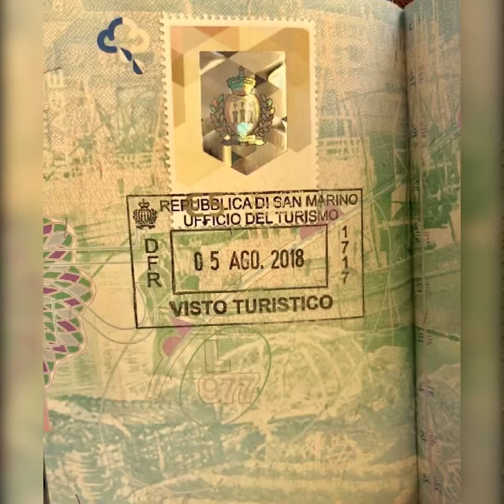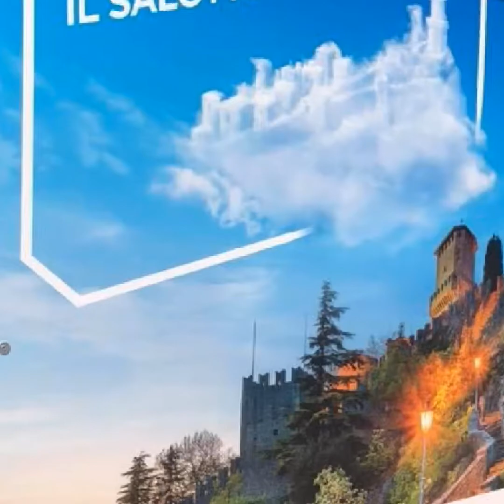San Marino🇸🇲Holiday 2018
...San Marino is one of the smallest countries in the world.. a mountainous microstate surrounded by north-central Italy..Among the world’s oldest republics..it retains much of its historic architecture..On the slopes of Monte Titano sits the capital..also called San Marino..known for its medieval walled old town and narrow cobblestone streets..The Three Towers..castlelike citadels dating to the 11th century..sit atop Titano’s neighboring peaks..